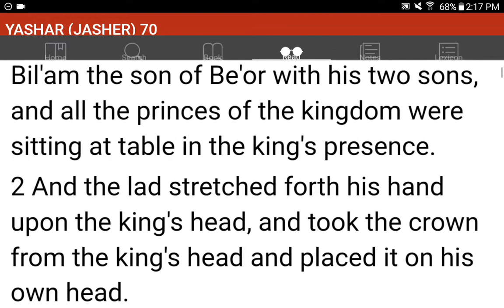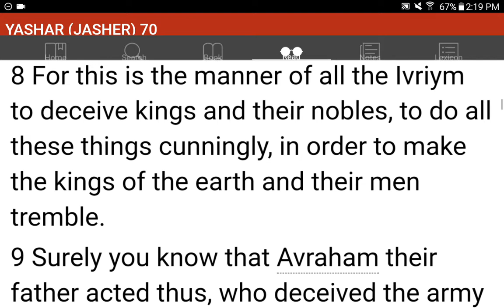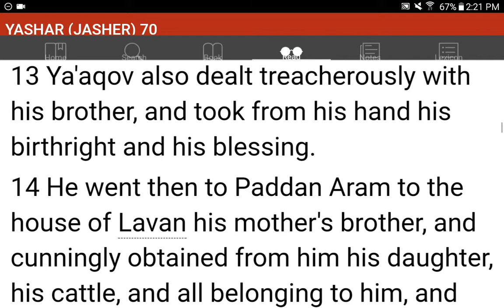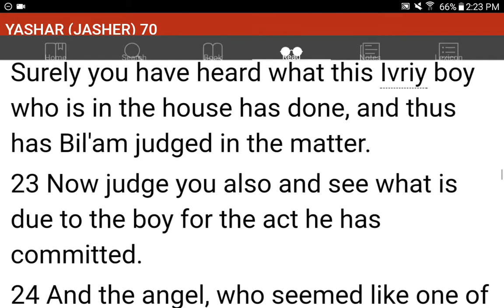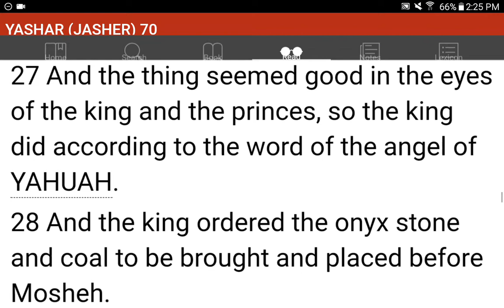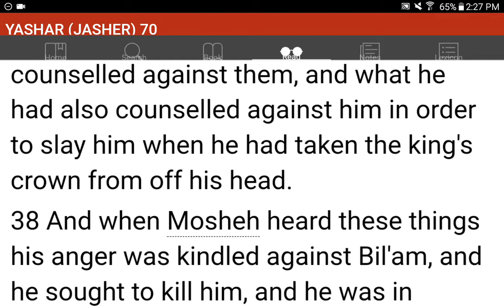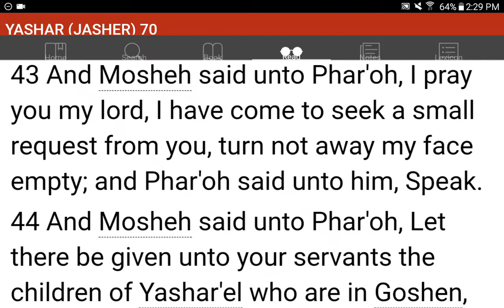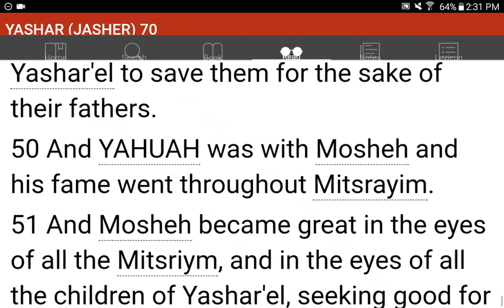💜h?™ "What's the MOST HELPFUL & SIMPLEST WAY that WORKS?"™ GIVE 1P/Month NOW! GCash